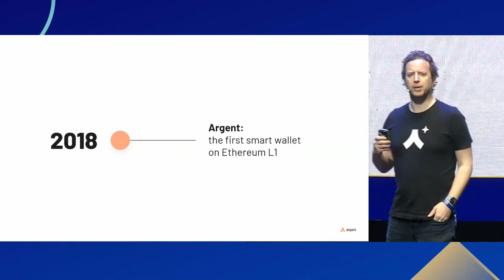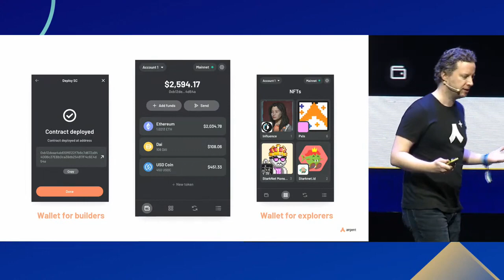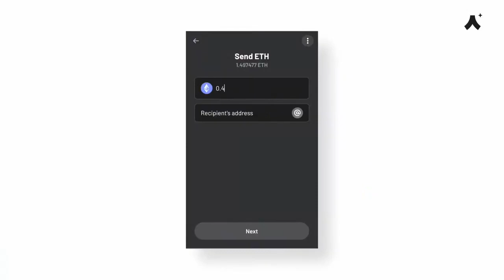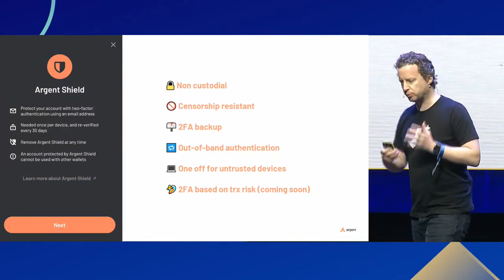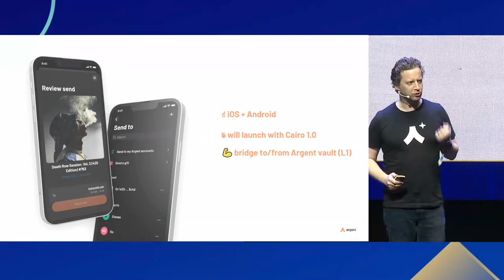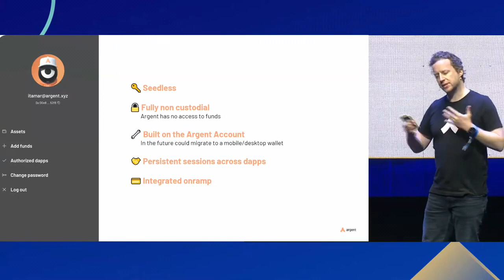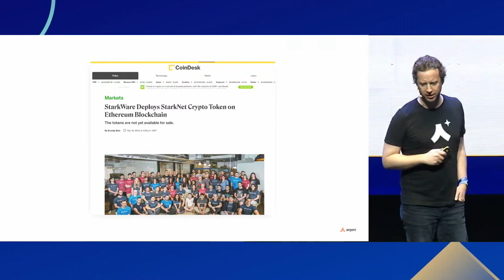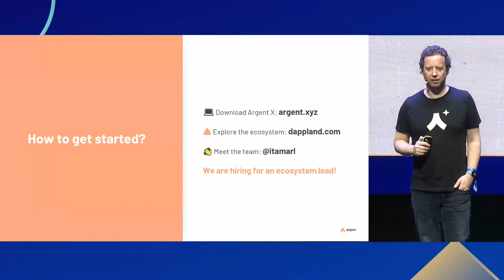StarkWare Sessions 23 | Argent: Buckle Up | Itamar Lesuisse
About the talk: The Starknet ecosystem is continuing to gain steam, and Argent has been there from day one, launching pioneering products that have enabled dapps to offer world-class UX. Continuing the trend, Argent CEO, Itamar Lesuisse, will unpack on stage, some of the most innovative products that Argent is set to ship this year, that'll offer an entire new suite of UX improvements and opportunities for dapps. Buckle up!

About Itamar: Itamar Lesuisse is Co-Founder and CEO of Argent, the leading StarkNet wallet. For over 4 years Argent has used Account Abstraction to pioneer a new approach to self-custody, radically improving its UX and security. Vitalik Buterin has said “we need wide adoption” of such wallets. Argent has raised $56m, secured over $1bn TVL on L1, and is now doubling down on StarkNet